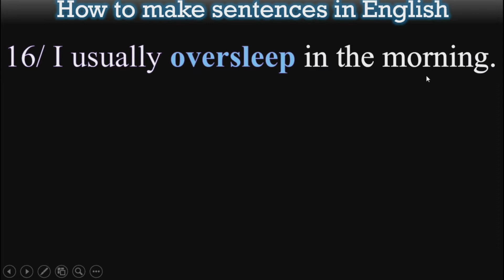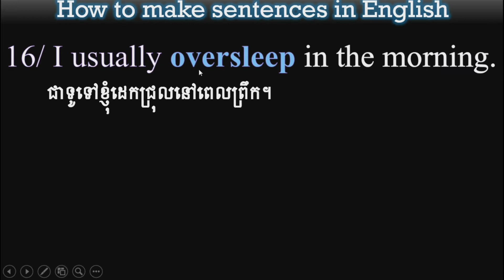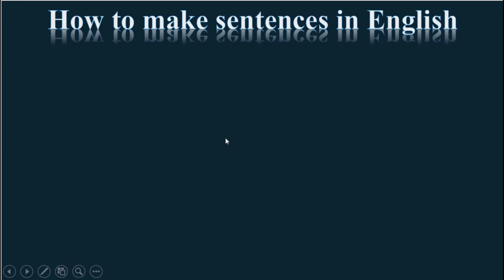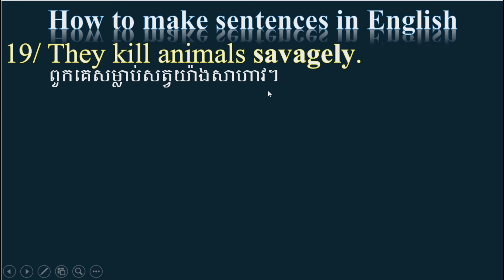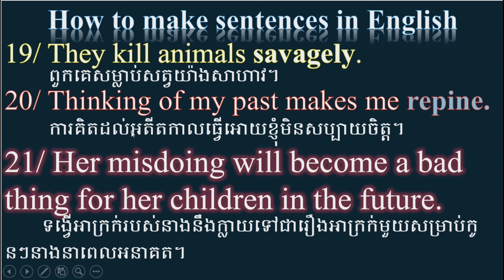ប្រយោគសំខាន់ៗក្នុងភាសាអង់គ្លេស The needful sentences In English/2021